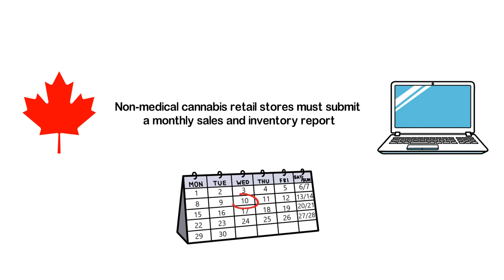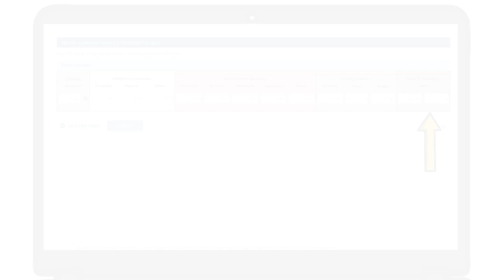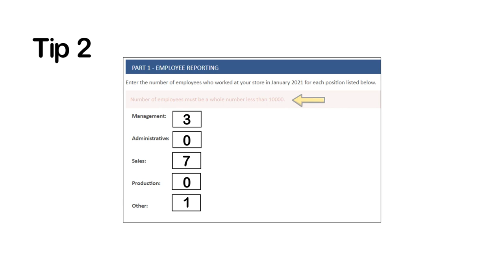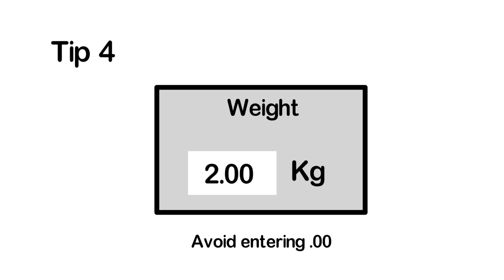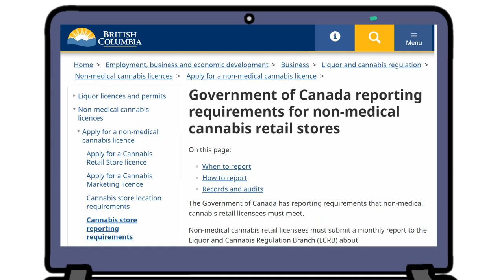Cannabis Retail Store- Federal reporting requirements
Learn about how Cannabis Retail Stores (CRS) must submit their monthly inventory report.